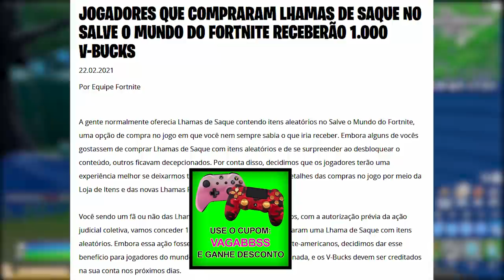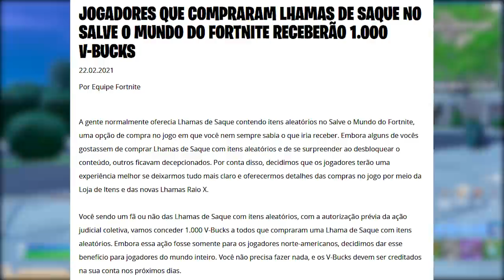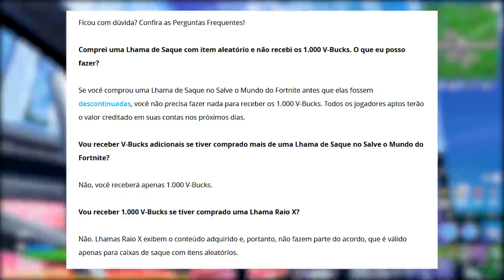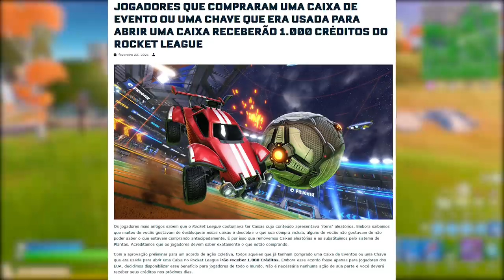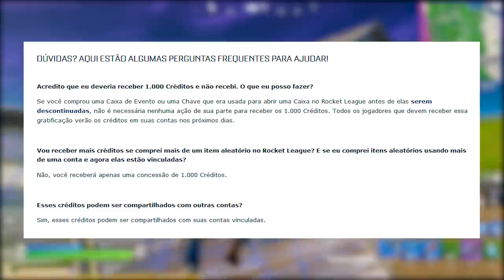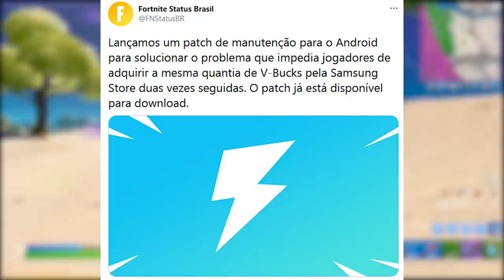FORTNITE - 1000 V-BUCKS GRÁTIS AGORA e CRÉDITOS GRÁTIS ROCKET LEAGUE?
V-Bucks grátis no Fortnite Battle Royale, e Créditos grátis no Rocket League.